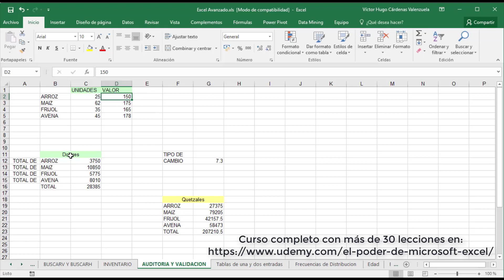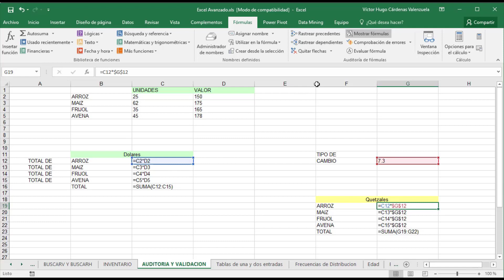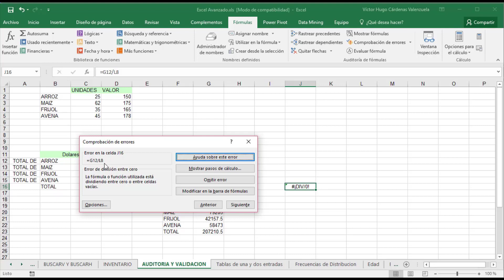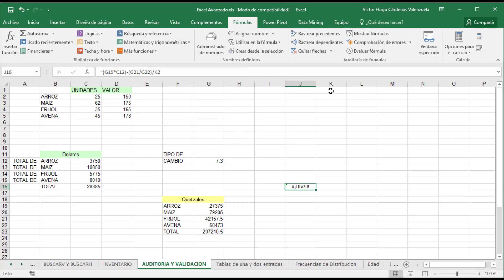Auditoria en Microsoft Excel